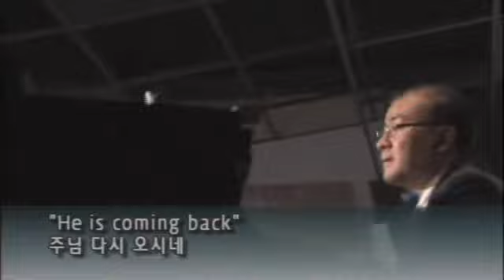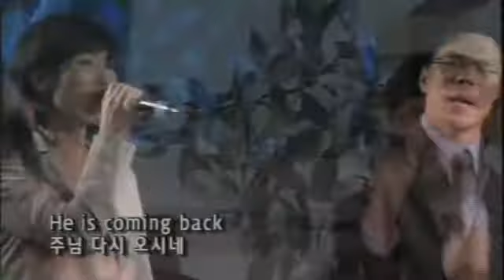He is coming back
Cornerstone Praise Team 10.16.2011 @ Cornerstone Church 24428 S. Vermont Ave.